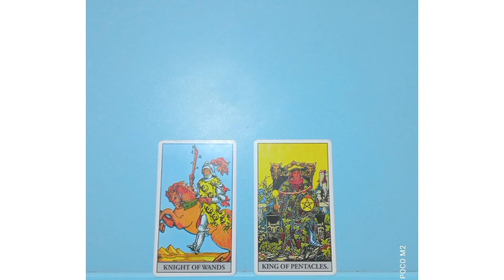First vacation with your future spouse#pickacard#love#tarot#shorts#futurespouse#chainsmokers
Card No : 1

What I am getting right off the bat is you guys may go on many adventures during this vacation. I am seeing bungee jumping, rollercoasters I heard someone here is afraid of rollercoasters so it might seem adventures for them, Rope gliding, riding bike in the safari things of that nature. Your future spouse may be a little bit more adventures than you are. They love these kinds of activities. They may also love rock climbing, paintball etc. You may be a little bit reserved and shy compared to them. You guys maybe a little self conscious too. Your future spouse could have red hair or their hair could have a red hue to it. For some of you guys your future spouse may gift you a green coloured floral dress before or during this adventure. I see you guys wearing this dress when you guys go out on a date. For some you guys could go on a vacation which involves a lot of water sports like surfing, snorkeling, jet skiing things like that. Your future spouse could also like the colour red in general. some of You guys may go on horse rides. I see some of you guys staying in a ranch house of some sort with horse barn.

Card No : 2

what I am getting right off the bat is your first vacation may be luxurious and expensive. Your future spouse would have not left any stone unturned because they want it to be special for you both. I am also channeling that for some of you guys your future spouse may propose to you here so they may be a little anxious and worried that you may not say yes to their proposal. I am seeing that your future spouse is someone who is logical and calculative so whenever they plan something they make sure everything goes according to their plan. I am also channeling you guys may stay in a very luxurious cottage. The places I am getting for you guys are venice, Scotland, Russia for some reason. The place that you guys will be staying in will be surrounded by lakes, lagoons, rivers or some kind of water body. I am seeing that when they propose there may be quite a bit of people around. They may even sing a song for you guys during the proposal because I see the masculine energy on his knees singing using a microphone. I am hearing they want to serenade you to the point where you say yes to them without a second thought. Some of you guys may practice magic or the law of attraction or you may be into occult or divination stuff.